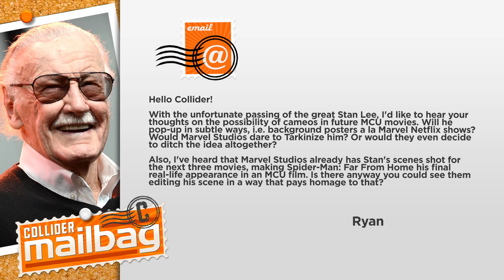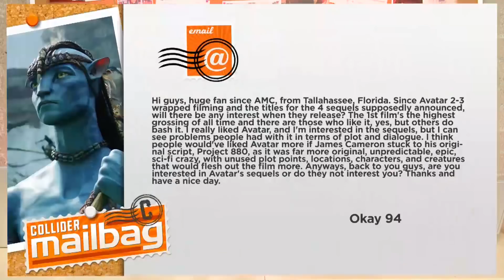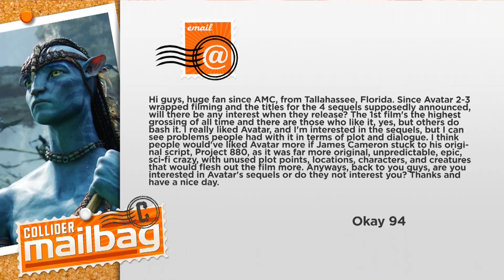Does Anyone Care About the Avatar Sequels? - Mailbag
On today’s Collider Mailbag (November 17, 2018), Perri Nemiroff and Dennis Tzeng answer the following questions from the fans:

1.    With all three of her movies this year (Unsane, First Man & Girl In The Spider’s Web) & no upcoming films on her schedule is Claire Foy’s movie career already over with before it even began?

2.    With the unfortunate passing of the great Stan Lee, I’d like to hear your thoughts on the possibility of cameos in future MCU movies. Will he pop-up in subtle ways, i.e. background posters a la Marvel Netflix shows? Would Marvel Studios dare to Tarkinize him? Or would they even decide to ditch the idea altogether?

3.    Hi guys, huge fan since AMC, from Tallahassee, Florida. Since Avatar 2-3 wrapped filming and the titles for the 4 sequels supposedly announced, will there be any interest when they release?

4.    What are the chances of Eighth Grade getting nominated for Best Picture, Actress, Director, or Original Screenplay at the Oscars?

5.    Dennis and Perri, why don’t you guys partake in the movie trivia?!